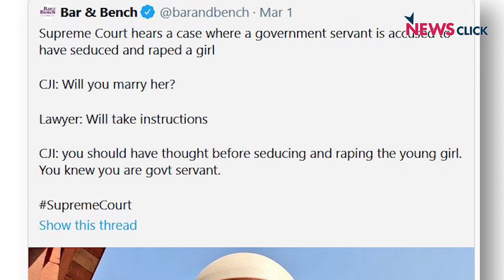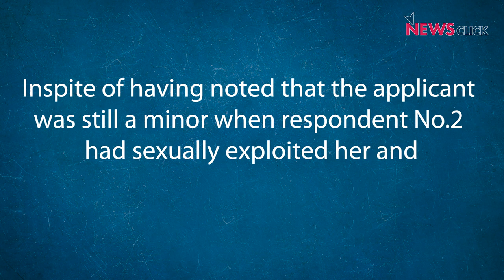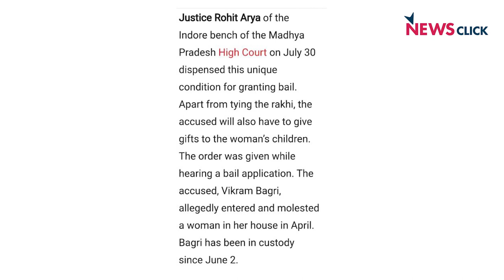छेड़खानी की शिकार लड़की के पिता को खामोश कर दिया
उत्तर प्रदेश में एक और सनसनीखेज मामला सामने आया हैI एक लड़की के रुदाली का वीडियो.  मुद्दा यह है कि उसके पिता की हत्या कर दी गई और वह भी उस शख्स द्वारा जिसने आज से करीब ढाई साल पहले उसकी बेटी के साथ छेड़खानी की थी। आज बोल के लब आज़ाद हैं तेरे में अभिसार शर्मा बता रहे हैं कि किस तरह से समाज प्रशासन सरकार और पुलिस हमारी बेटियों के खिलाफ काम करता आया हैI